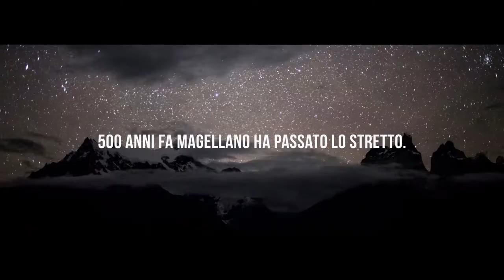500 anni fa Magellano ha passato lo Stretto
Adesso tocca a te
SCEGLI CILE
Dove l’impossibile, diventa possibile.

Categoría
Viajes y eventos
Licencia